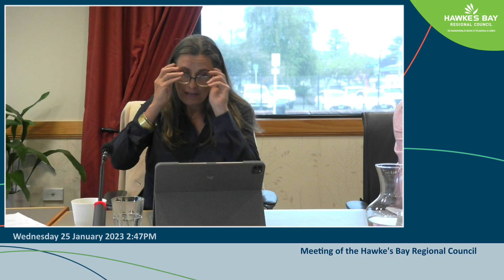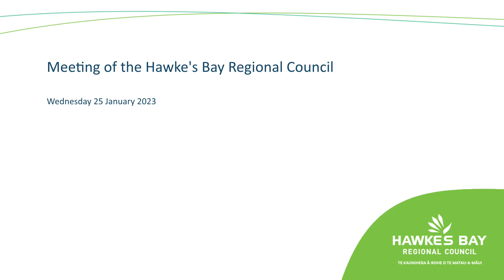Meeting of the Hawke's Bay Regional Council - 25th Jan 2023